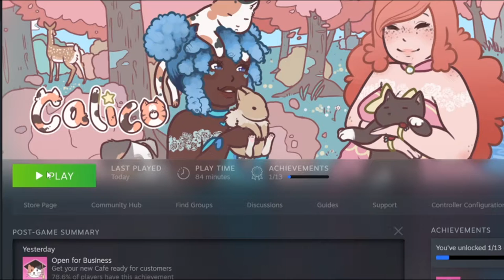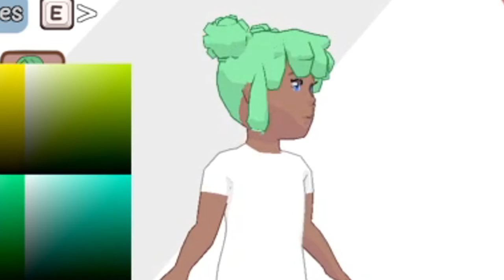National Kitten Day! - July 10, 2021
Meow! Meow meow meow? Meow mew mew meow.

.. meow :3